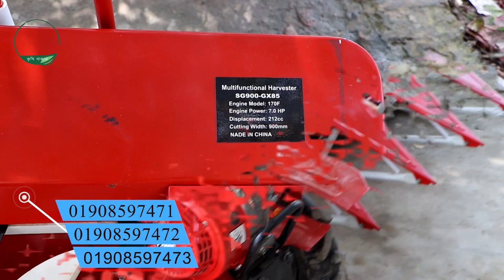ধান কাটা ও চাষ করা এক মেশিনেই ।কম খরচে অনেক কাজ। Rice harvestor । কৃষি বাজার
ধান কাটা মেশিনে চাষ করা যায়। ধান ও চাষ হবে এক মেশিনেই । বসে থাকবেনা আপনার মেশিন।
মিনি কম্বাইন রাইস হারভেস্টর (৭ হর্স পাওয়ার )
অর্ডার করতে কল করুন: ০১৯০৮৫৯৭৪৭০/০১৯০৮৫৯৭৪৭১/০১৯০৮৫৯৭৪৭২
মুল্যঃ ১,৪০,০০০ টাকা
১. মডেল 4GL-80
২. মিলিত শক্তি: ৭ হর্স পাওয়ার ( ২০৬ সিসি)।
৩. কাজের লাইন নম্বর: 4 লাইন।
৪. অপারেটরের সংখ্যা: 4 লাইন।
৫. ক্ষতির হার: 1% এর কম।
৬.খড়ের উচ্চতা: 80 মিমি এর বেশি
৭. কাটিং প্রস্থ 800 মিমি ( ৩ মিটার )
৮. সর্বনিম্ন কাটিয়া উচ্চতা ≥50 মিমি
৯. কার্যক্ষমতা 1.5-2.5 মিউ/ঘন্টা।
১০.নেট ওজন ১২০ কেজি।
১১.মোট ওজন ১৫০ কেজি।
১২.ট্রান্সমিশন টার্ম: চেইন ট্রান্সমিশন সারিতে সাইডওয়ার্ড পাড়ার ফর্ম 20 পাত্রে পরিমাণ 86 সেট 40 ধারক 172 সেট মধ্যে পরিমাণ।
১২. প্যাকিং সাইজ(m) 1.05*0.5*0.65/2 সেট কাঠের বাক্স।
১৩. কাটিং-প্ল্যাটফর্ম উপায়: উল্লম্ব।
যন্ত্রের উপকারিতা : এক্ষেত্রে খরচ সাশ্রয় ৮০% এবং সময় সাশ্রয় ৮২% ছাড়াও একর প্রতি প্রায় ৮% ধান বেশি পাওয়া যায়।